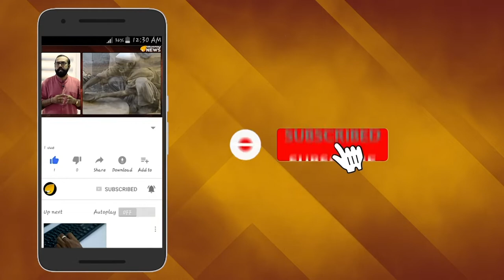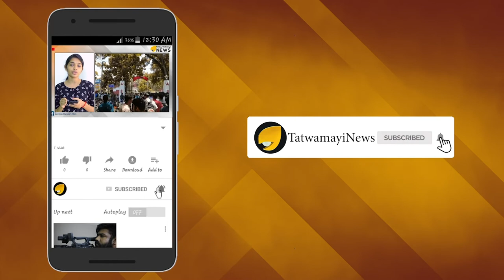മനം കവർന്ന കണ്ണൻ; വൈഷ്ണവയല്ല ഇത് മണികണ്ഠൻ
വൈഷ്ണവയുടെ കൃഷ്ണവേഷം വൈറലാക്കിയ സോഷ്യല്‍ മീഡിയ കാണാതെ പോയ ഒരു കാഴ്ചയുണ്ട്. കൃഷ്ണവേഷം കെട്ടിയാടിയ കൊല്ലം പത്തനാപുരം ഗാന്ധിഭവന്‍  സ്പെഷല്‍ സ്കൂളിലെ വിദ്യാര്‍ത്ഥി മണികണ്ഠനെയാണ് എല്ലാവരും വിസ്മരിച്ചത്. ആദിവാസി ഊരില്‍ നിന്നും എത്തിയ മണികണ്ഠന്‍ എഴുന്നേല്‍ക്കാനോ നടക്കാനോ വയ്യാത്ത കുഞ്ഞായിരുന്നു.